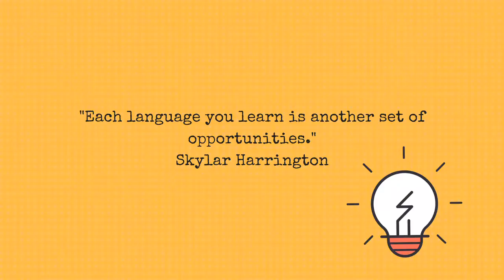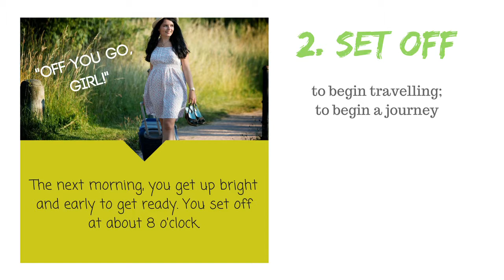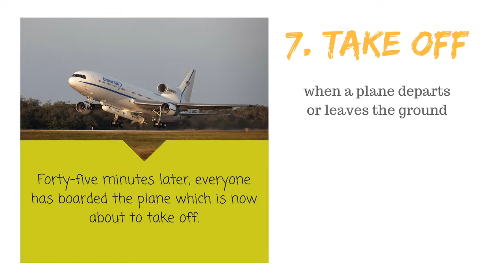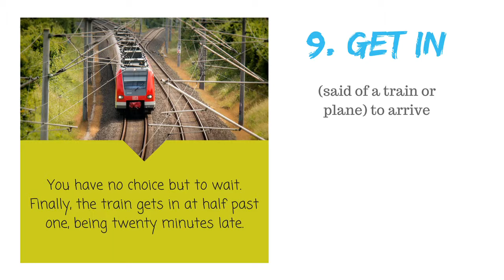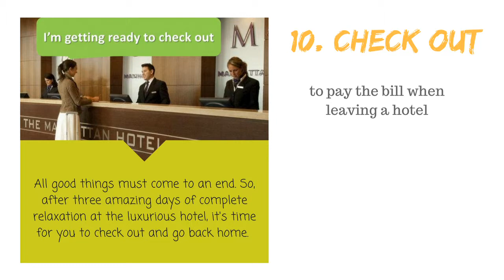10 Travel Phrasal Verbs | Advanced English Vocabulary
Learn some common phrasal verbs for travelling. Are you having a hard time learning phrasal verbs? No worries! To speed up the learning process , I suggest you always study English phrasal verbs in context. In this video, you will learn 10 travel-related phrasal verbs through a short story about a woman who decides to go on a trip in order to break the routine.

Become a near-native English speaker ... one video lesson at a time!

*There is a fee for the private English lessons.